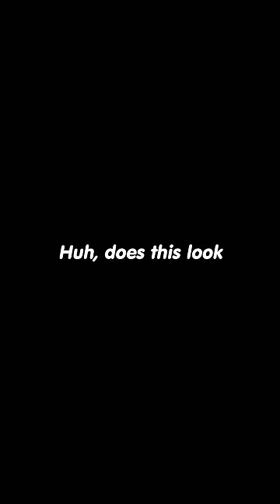Her friend taught her a lesson…